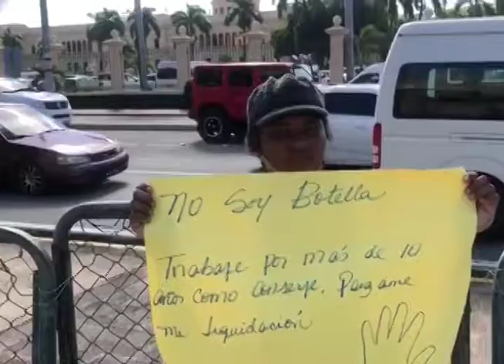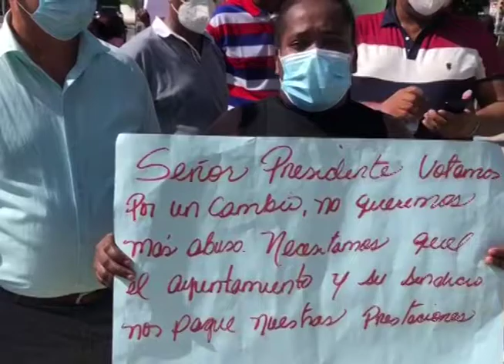Cancelados del ASDO exigen prestaciones frente al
Distrito Nacional: Decenas de desvinculados del Ayuntamiento Santo Domingo Oeste protestan frente al Palacio Nacional pidiéndole al presidente de la República Luis Abinader que interfiera en la situación laboral que presentan desde el mes de julio.
Los manifestantes alegan que fueron sacados de nómina desde el mes de julio, sin pago de mes trabajado, sin carta de cancelación y que cada vez que acuden al cabildo son esperados con policías armados con bates y gas pimienta.
"Nadie da la cara, nosotros somos ciudadanos dominicanos que trabajamos desde hace 18 años en la Alcaldía de Santo Domingo Oeste, y nos sacaron en plena pandemia, como animales, no reconocen nuestros derechos" manifestó Ramón Lantigua ex director de Aseo Urbano.
También Kendy Turvi dijo "El Alcalde es intolerantes, tiene el municipio sonando por las cuatro esquinas, haciendole daño al presidente Abinader, solo porque posee resentimientos por las gestiones pasadas y lo paga con los más pequeños".
También informan que al momento de conseguir otro empleo aparecen como que están activos en el ASDO, pero no cobran ni los dejan entrar a trabajar, exigiendoles desde recursos humanos una carta de renuncia con fecha del primero de julio.
Con pancartas y consignas "Andujar Alcalde abusador" "Luis Abinader usted es humano" "No queremos morir de hambre" "Tenemos derechos, no fuimos botellas" esperan que le llamen desde la alta casa de poder presidencial, quienes le manifestaron que recibirá una comisión de 5 personas.
En declaraciones del Alcalde Andujar manifestó que habian 1345 botellas, dos meses despues alegó que 3000 personas no tenian función. Hasta el momento ni los regidores conocen el dato especifico según han denunciando en el Concejo de Regidores.